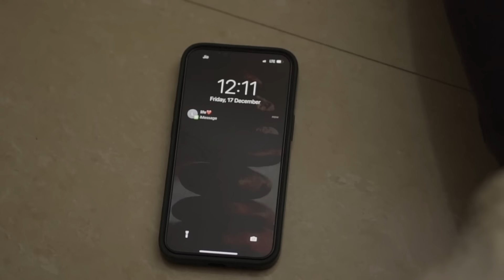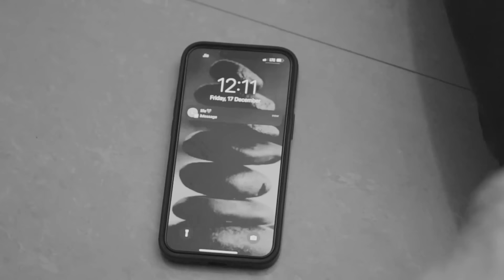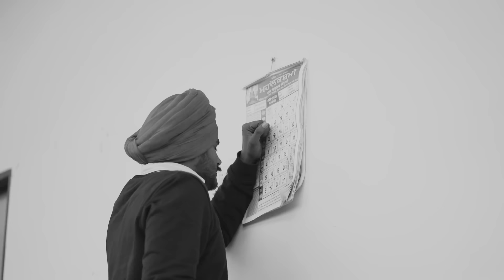Na Sajna Ve (Official video) | Jaspal Sandhu | Sandhu Honi | Latest Punjabi Songs 2021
Sandhu Honi 22 Presents
Singer~ Jaspal Sandhu
Lyirics & Composer~ Sukhi Bhullar
Music ~ Jaspal Sandhu
Dop ~ Love Cam